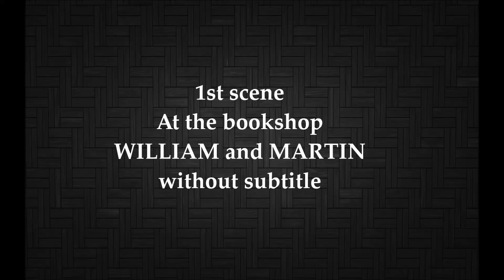Learn English with scenes of Notting Hill movie 2 : At bookshop, William and Martin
THE BOOKSHOP - DAY

 It is a small shop, slightly chaotic, bookshelves everywhere,
 with little secret bits round corners with even more books.
 Martin, William's sole employee, is waiting enthusiastically.
 He is very keen, an uncrushable optimist.  Perhaps without
 cause.  A few seconds later, William stands gloomily behind the
 desk.

  Classic.  Absolutely classic.
  Profit from major sales push -- minus
  ?347.

  Shall I go get a cappuccino?  Ease the
  pain.

    WILLIAM
  Yes, better get me a half.  All I can
  afford.

    MARIN
  I get your logic.  Demi-capu coming up.

 Seconds later Martin comes back in.

    MARTIN
  Cappuccino as ordered.

    WILLIAM
  Thanks.  I don't think you'll believe
  who was just in here.

    MARTIN
  Who?  Someone famous?

 But William's innate natural English discretion takes over.

    WILLIAM
  No. No-one -- no-one.

 They set about drinking their coffees.

    MARTIN
  Would be exciting if someone famous
  did come into the shop though,
  wouldn't it?  Do you know -- this is
  pretty incredible actually -- I once
  saw Ringo Starr.  Or at least I think
  it was Ringo.  It might have been
  that broke from 'Fiddler On The Roof,'
  Toppy.

    WILLIAM
  Topol.

    MARTIN
  That's right -- Topol.

    WILLIAM
  But Ringo Starr doesn't look
  anything like Topol.

    MARTIN
  No, well... he was quite a long way
  away.

    WILLIAM
  So it could have been neither of them?

    MARTIN
  I suppose so.

    WILLIAM
  Right.  It's not a classic anecdotes,
  is it?

    MARTIN
  Not classic, no.

 Martin shakes his head.  William drains his cappuccino.

    WILLIAM
  Right -- want another one?

    MARTIN
  Yes.  No, wait -- let's go crazy --
  I'll have an orange juice.